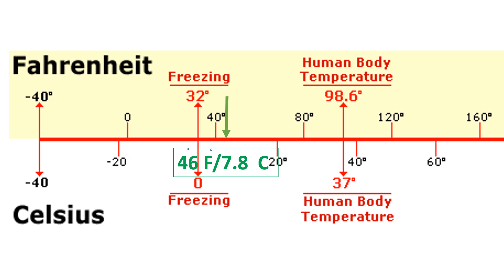HOW COLD WAS THE ICE AGE? Scientists Finally Know the Answer!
How cold was the ice age? Scientists have been trying to figure this out for years. What is an ice age? It is a long period of reduction in the temperature of the Earth's surface and atmosphere. This results in the presence or expansion of continental and polar ice sheets and alpine glaciers. Earth's climate alternates between ice ages and greenhouse periods, during which there are no glaciers on the planet. There have been at least five documented major ice ages during the 4.6 billion years since the Earth was formed — and most likely many more before humans came on the scene about 2.3 million years ago. The Last Glacial Maximum, or LGM, was a frigid period when huge glaciers covered about half of North America, Europe, some parts of South America and many parts of Asia.
A new study published in Nature in August 2020, analyzes fossil data to find the average temperatures during the last Ice Age. A team led by Jessica Tierney, associate professor at the University Of Arizona Department Of Geosciences has nailed down the temperature of the last ice age. The findings will help climate scientists evaluate how today's rising atmospheric levels of carbon dioxide influence the average temperatures around the world.
Would we survive the next ice age?